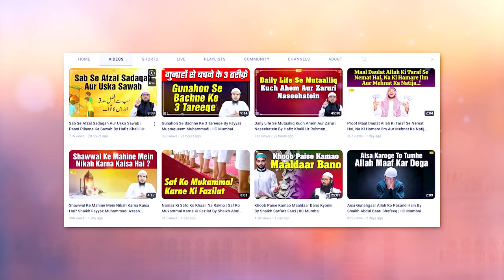Masjid Me Gaali Dene Ka Kya Gunaah Hai? Sawal O Jawab Series Ep.16 | Hafiz Khalil Sanabili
Bank Account Details:
ILM FOUNDATION
ICICI Bank
Savings account
IFSC CODE-ICIC0001028

Masjid Me Gaali Dene Ka Kya Gunaah Hai?  Sawal O Jawab Series Ep.16 | Hafiz Khalil Ur Rahman Sanabili | IIC Mumbai